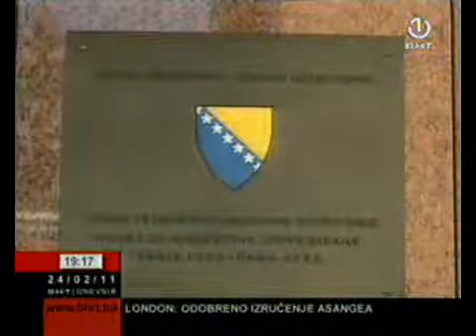DVD Feb24 190058 0 clip0